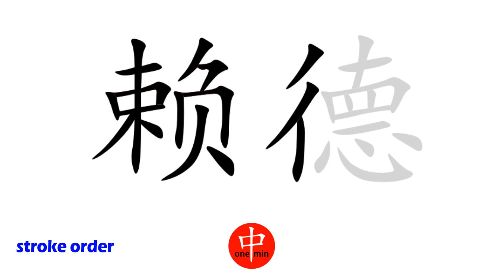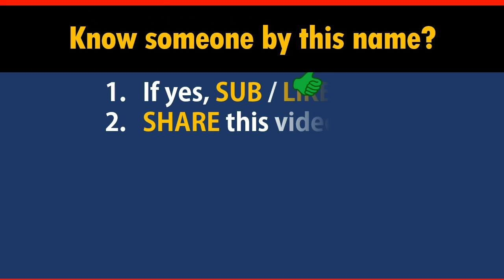How to Say Your Name RIDER in Chinese?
*Formal* Chinese translation of your name RIDER. This video shows how native Chinese speakers pronounce and write it (the stroke sequence in Chinese).

-- topic suggestion
-- constructive feedback
-- quick questions